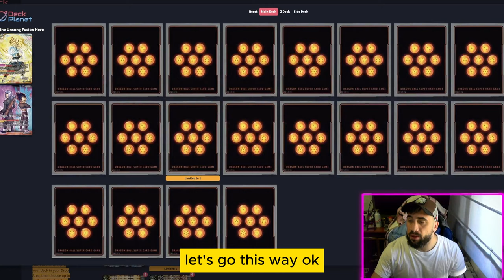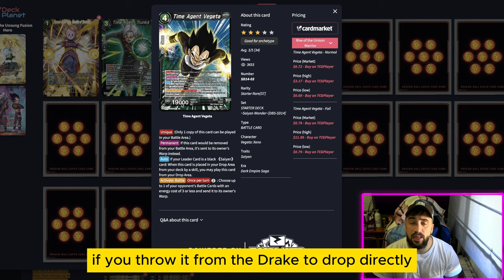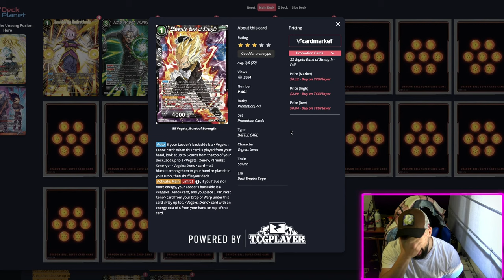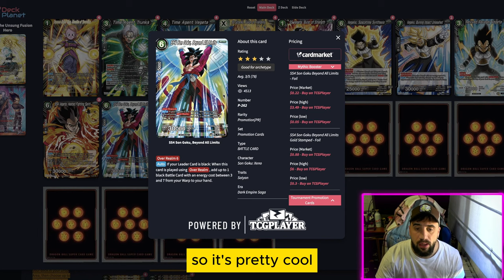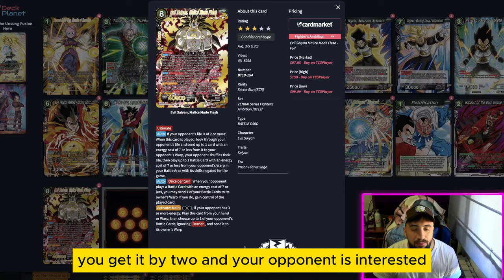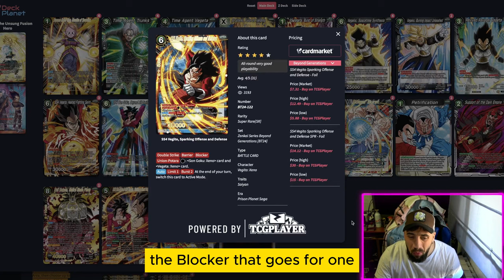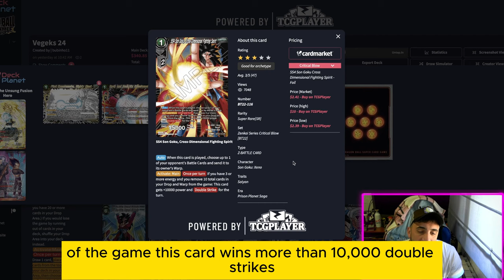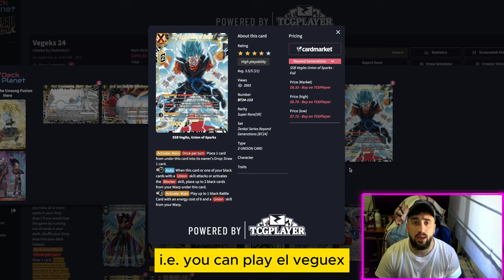DECK PROFILE VEGEKS 2024 - META BT24 - DRAGON BALL SUPER TCG MASTERS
COMPRA TU ENTRADA PARA EL REGIONAL DE FUSIONS EN SEVILLA, 25 DE MAYO: